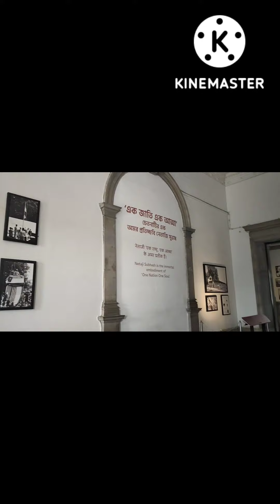कोलकाता ## बिकटोरियां मेमोरियल